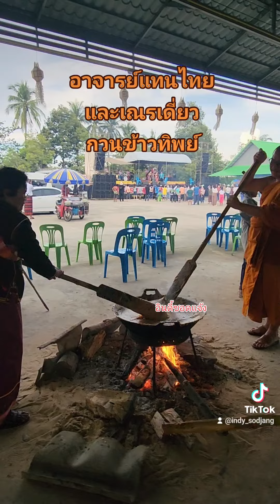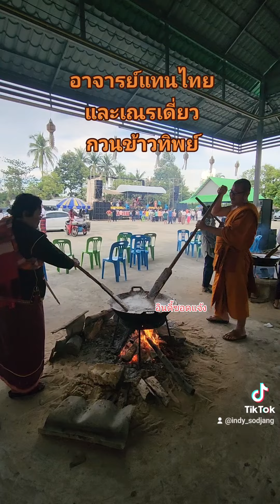เณรเดี่ยว กวนข้าวทิพย์ช่วยอาจารย์แทนนไทย